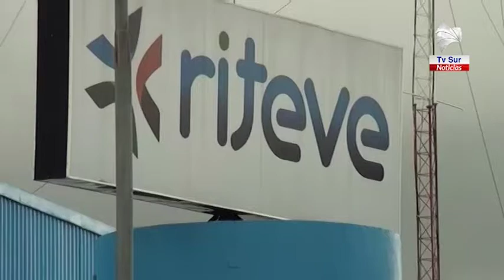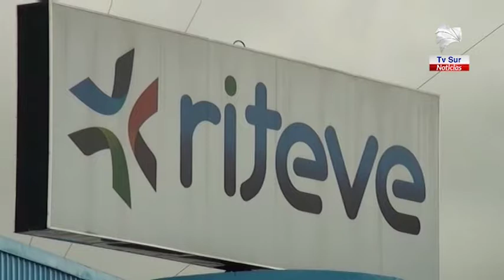Quienes deban realizar inspección técnica vehicular durante mayo y junio tendrán un mes de gracia